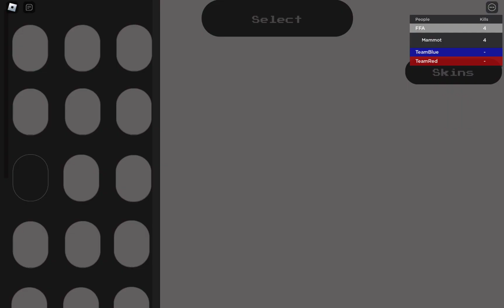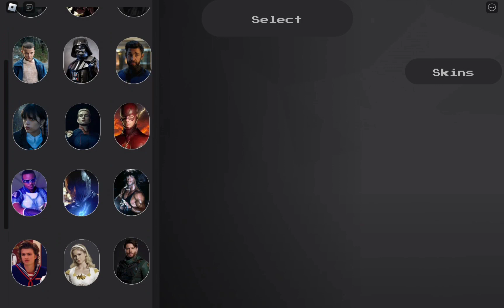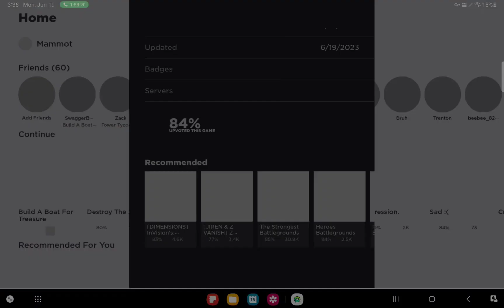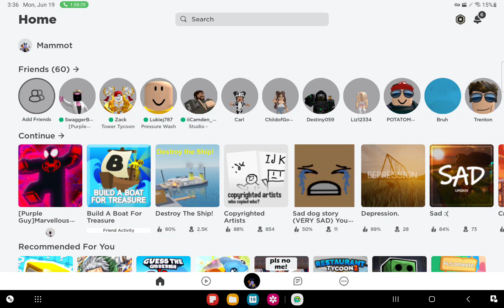Bonnie's Game Time Episode 3